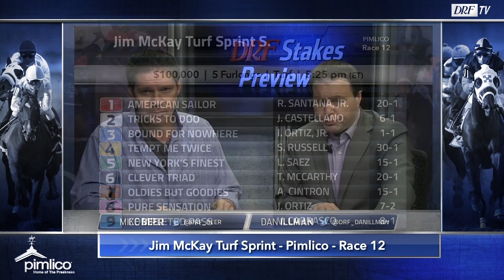Jim McKay Turf Sprint Preview 2019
Here's Dan Illman and Mike Beer with the preview of the Jim McKay Turf Sprint from Pimlico on DRFTV.